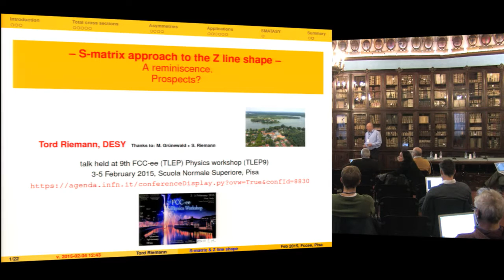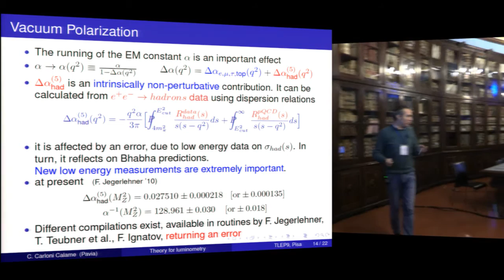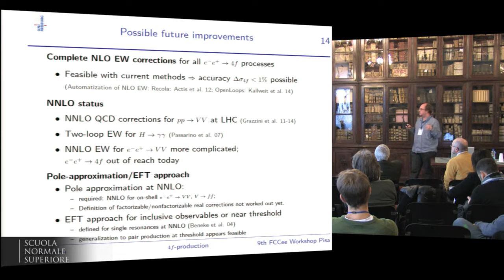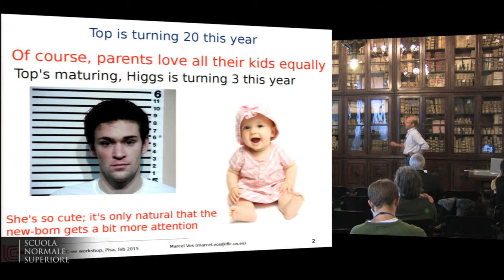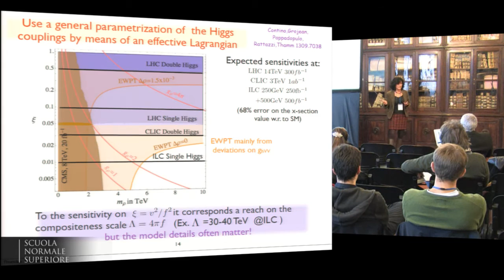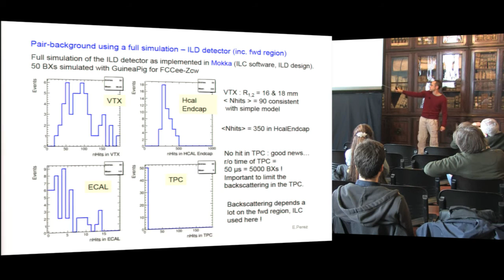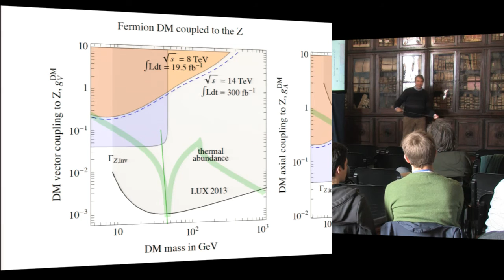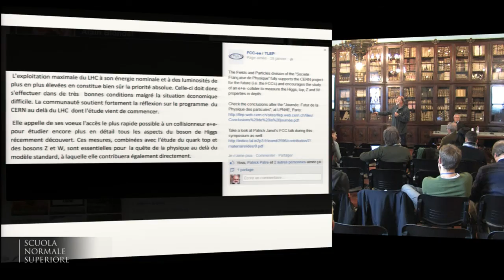9th FCC-ee Physics Workshop - 5 February 2015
9th FCC-ee Physics Workshop
3-5 February 2015

08:30 - 10:05 Experimental studies

Most recent progress from the working groups

    08:30 S-matrix approach for Z line shape analysis 20'
    Speaker:  Tord Riemann (DESY)
    08:55 The challenge of precise lumi measurement 20'
    Speaker:  Carlo Michel Carloni Calame (Pavia University)
    09:20 Four fermion physics 20'
    Speaker:  Christian Schwinn (Freiburg University)
    09:45 Higgs group status report 15'
    Speaker:  Markus Klute

10:05 - 10:30 Coffee break
10:30 - 12:05 Experimental studies

    10:30 TBD 20'
    Speaker:  Gianpiero Passarino (T)
    10:55 ttZ and ttgamma couplings at ILC 20'
    Speaker:  Dr. Marcel vos (IFIC - centro mixto U. Valencia/CSIC, Valencia, Spain)
    11:20 Top pair production from a Composite Higgs Scenario 20'
    Speaker:  Stefania De Curtis (FI)
    11:45 FCNC in single top production 20'
    Speaker:  Patrizia Azzi (PD)

12:05 - 14:00 Lunch
14:00 - 15:15 Experimental studies

    14:00 Progress with "Online" studies 20'
    Speaker:  Emmanuelle Perez
    14:25 Dark Matter searches at FCCee 20'
    Speaker:  Alessandro Strumia (PI)
    14:50 Sterile Neutrinos at Future Lepton Colliders 20'
    Speaker:  Oliver Fischer

15:15 - 15:45 Wrap-up
15:45 - 16:00 Farewell coffee break